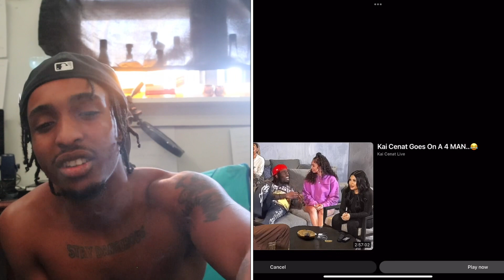kai cenat got almost got bit by snake cuzzo reacts